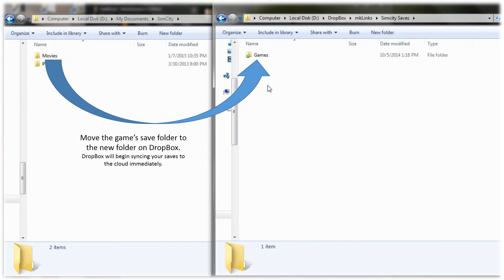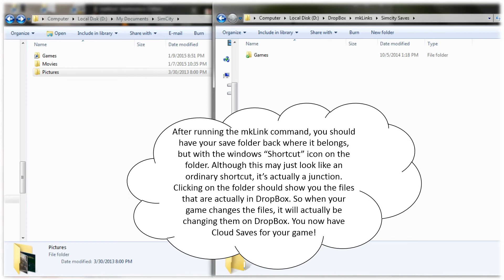DropBox Cloud Saves for Games - Win Vista and later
Have a game that doesn't support Cloud Saves? You can create your own cloud save on DropBox with automatic syncing (NO manual copying & pasting after each game play required).

Pause the video as needed to follow the steps (some spots may be to quick to read otherwise).
In the demonstration I used Simcity (2013) for my game choice.

Use the command mklink to create a folder junction between the games save location and DropBox.

~Works on Windows Vista and later